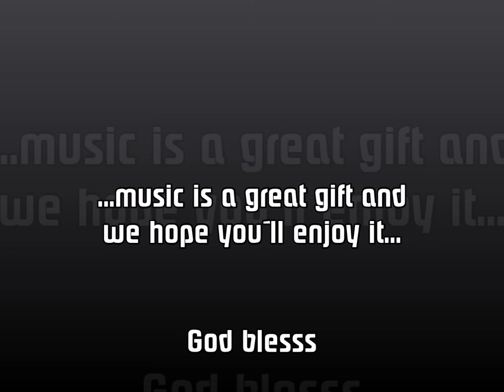Coversongs II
Songs die jeder kennt, mag und mitsingt, interpretiert mit acc Gitarre
Man kann Mr. Martin & Friends auch für die nächste Party buchen!